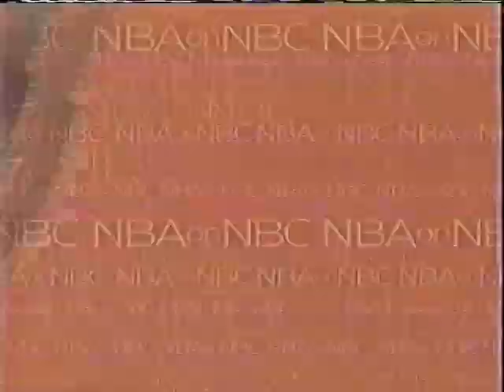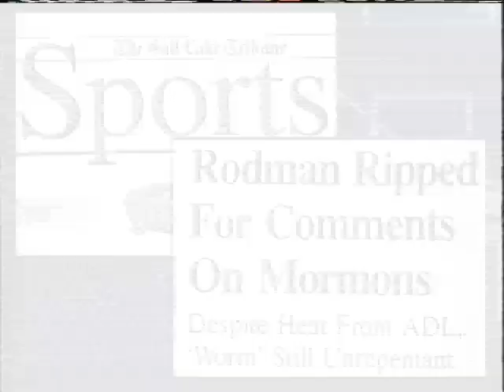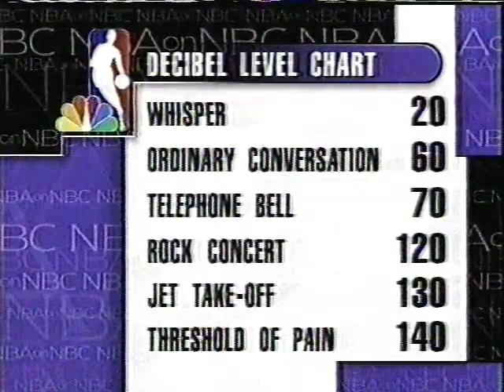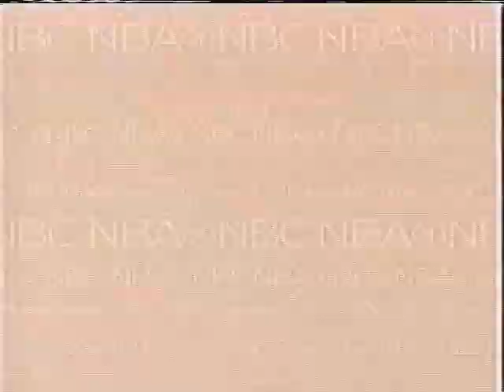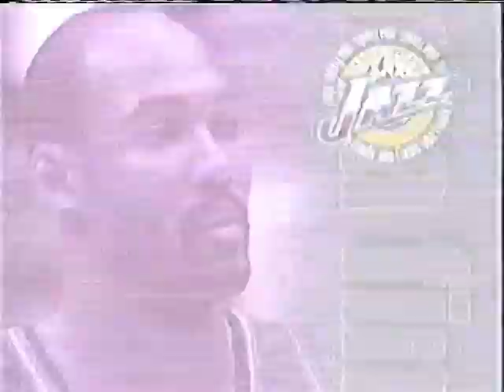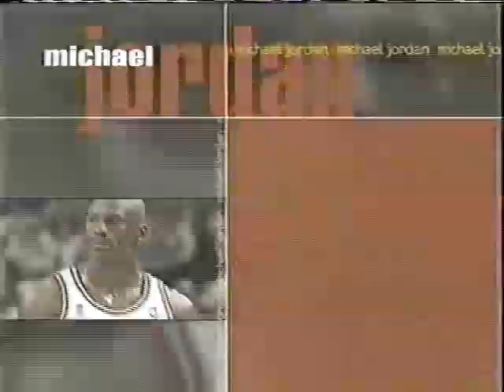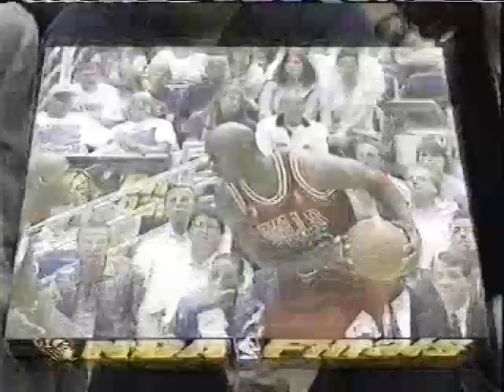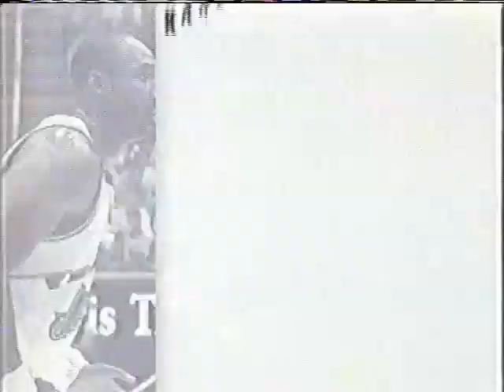1997 NBA Finals | Game 5 | Chicago Bulls @ Utah Jazz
1997 NBA Finals | Game 5 | Chicago Bulls @ Utah Jazz

Michael Jordan and the Chicago Bulls defeat Karl Malone and the Utah Jazz 90-88 in Game 5 of the 1997 NBA Finals played on June 11th,1997.